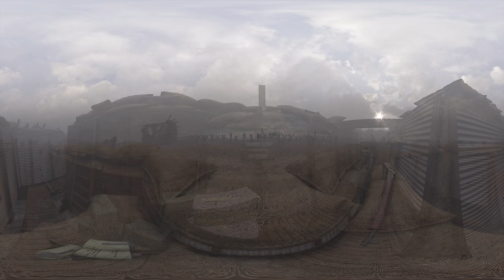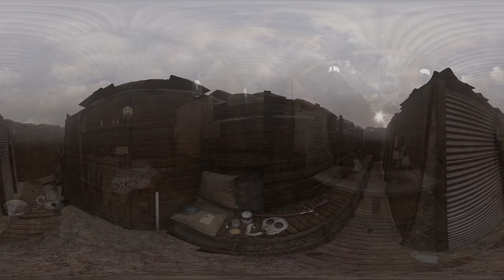Explore a WW1 Trench in VR! | Education in 360 | WW1 Virtual Trench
Explore a WW1 Trench in VR!

An immersive 360 virtual reality experience of the trenches in World War 1. Explore and discover how WW1 soldiers lived in the trenches, alongside your guide, Peter.

View across No Man's Land, explore an officer's quarters, step inside the first aid field hospital and navigate the wet and muddy trench system.

A perfect classroom activity for pupils learning about WW1, for remote learning, or for teaching children at home.

 Discussion Points for Children
- What was it like in the WW1 trenches?
- What happened to injured soldiers in the trenches?
- What is "No Man's Land"?
- Why did soldiers get trench foot in WW1?
- What does it feel like to be in the trenches?
- What sounds can you hear in the trenches?
- What can you see in the trenches?
- What words can you think of to describe the trenches?

Use with a Google Cardboard VR headset for the full virtual reality experience!

This is part of the Education in 360 series.

We allow use of this video for non-profit teaching purposes via the YouTube website or native YouTube app only. The video may not be downloaded or used with any third party application without permission.